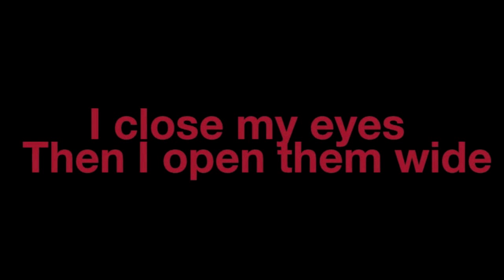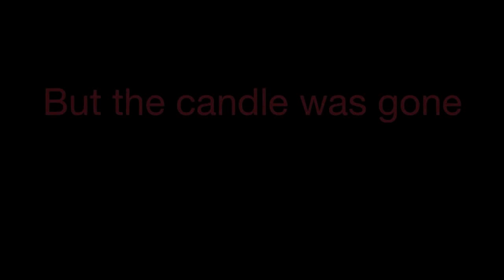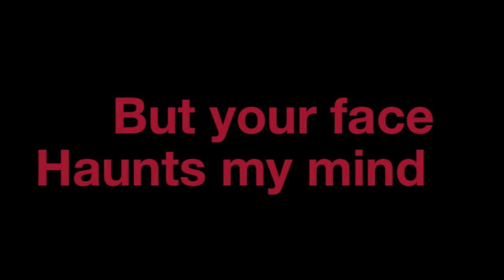The Candle Was Gone ((OFFICIAL LYRIC VIDEO))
I can't escape my mind
It has a way of catching up
It happens every time
How much more before I've had enough

And I, I miss you, yeah I miss you
And you aren't coming back, aren't coming back

I look to the North, I look to the East
I turn to the West, I can't escape this mess
I close my eyes and then I open them wide
But all I see is you

I tried to run, I tried to hide
But your face haunts my mind
I can't escape, no I can't erase
The mess I've made with you

I wish we had more time
Took you for granted, I was wrong
I wish I could rewind
But the candle was gone, yeah the candle was gone

You tried so hard, but I was just too distant
You got so far, somehow I must have missed it
Assign the blame, I'll take the fall
I rest in shame beneath it all
You tried so hard, and it's not your fault